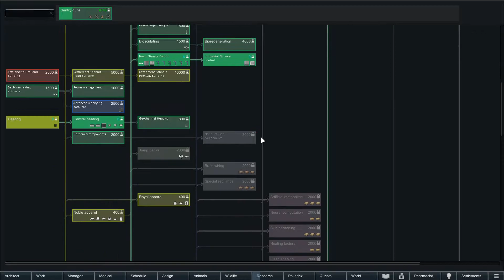Rimworld Season 2: Pokeworld! Part 41: Quest Prep [Ideology] [Modded]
Today on Rimworld Pokeworld, we prepare for a journey.

Welcome to Thet Plays Rimworld Season 2! This season, we enter the world of Pokemon with the Pokeworld mod! Feature all Pokemon from generations I - IV, which is almost 500 pocket monsters! We'll catch 'em, train 'em, and see if we have what it takes to become true Pokemon Masters!

Rimworld Ideology is the latest and greatest expansion to the Rimworld universe, bringing belief and religion (or ideoligion) to the Rim. Join us to see if it is feasible to balance all of the base needs our colonists already require with also fulfilling their beliefs!

From the Developer: “What do you believe? RimWorld - Ideology adds belief systems to the game. Play as piratical nudist cannibals, blind undergrounder mole people, charitable ranching cowboys, machine-obsessed transhumanists, and many more."